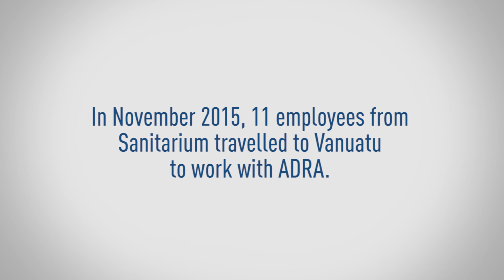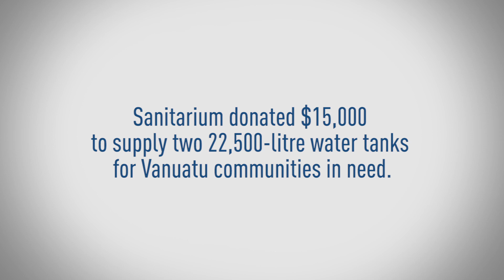Spirit of Sanitarium Awards 2015 Vanuatu Community Project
In November 2015, 11 Sanitarium employees travelled to Vanuatu to partner with ADRA Australia in its development work there. The team members presented hygiene demonstrations in three communities, donated sports equipment to two schools, met with emerging small business owners and helped construct a 22,500-litre water tank and two latrines to serve a community in need.